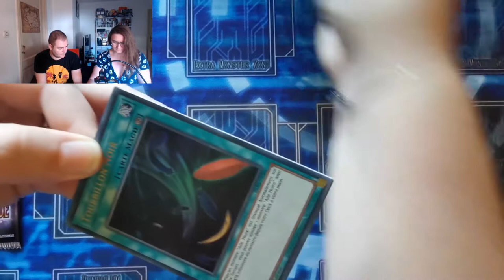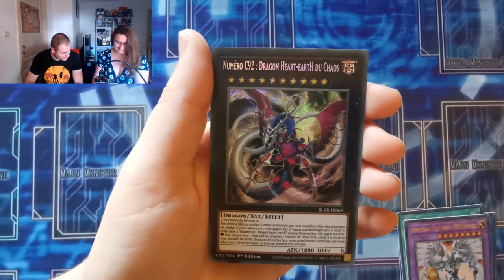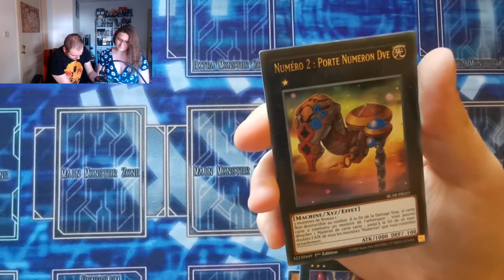OUVERTURE : BATAILLE DE LÉGENDE ARMAGEDDON